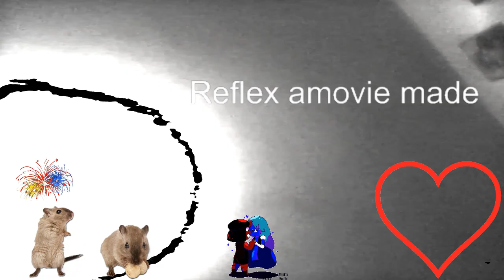radacini infipte adanc -scurtmetraj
Like  la aceasta pagina
Ma uit in mod neironic la Colonelu Morteni si plang pe live-uri